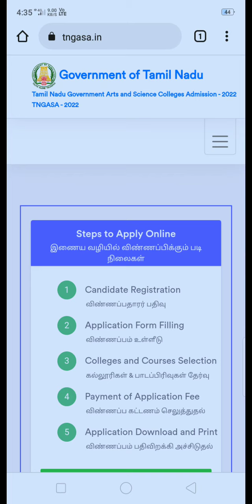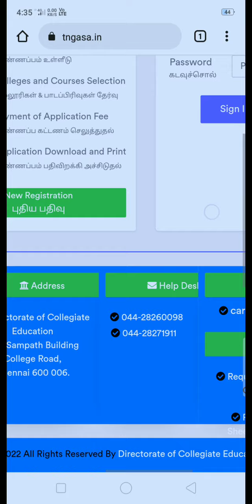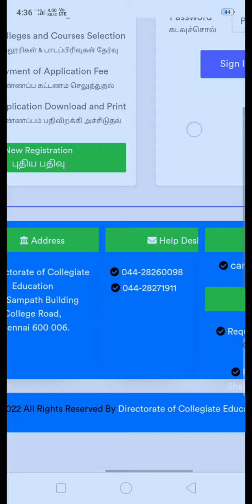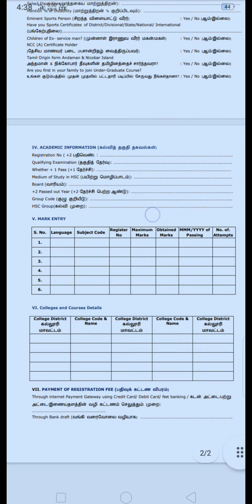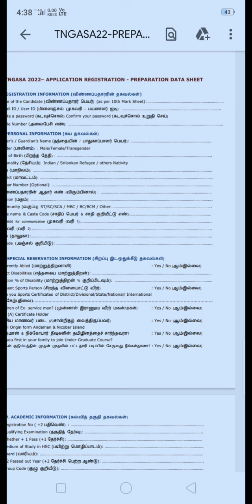Tamil Nadu Government arts and science application mobile demo